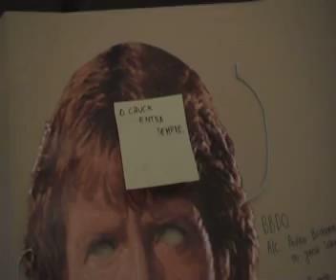O Chuck entra sempre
A verdade é que o chuck entra sempre!